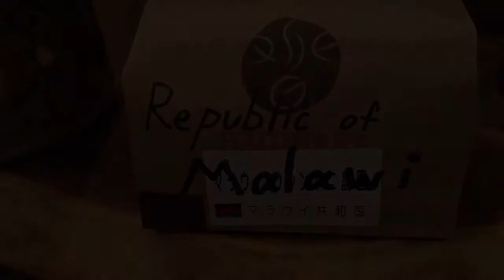Japanese style of pour-over coffee 11 Malawi (No music)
今日のドリップコーヒーは Malawi !